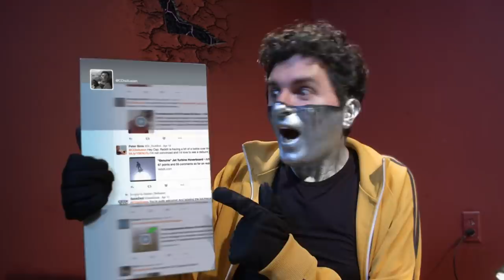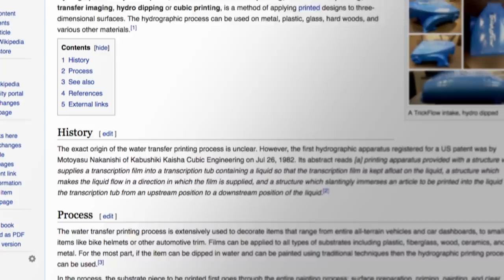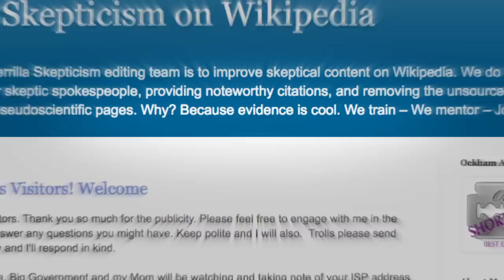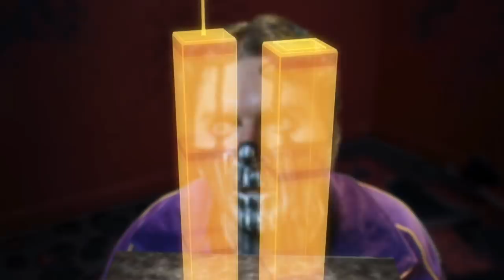The Undebunkable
Captain Disillusion discovers that skepticism to an extreme is not skepticism at all.